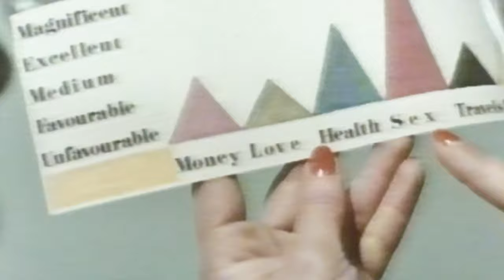Trailer - EIN TURBO RÄUMT DEN HIGHWAY AUF (1981, Vittorio Mezzogiorno, Anthony M. Dawson)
Deutscher Kino-Trailer zum Film "Ein Turbo räumt den Highway auf" (Car Crash) von Anthony M. Dawson. Mit Joey Travolta, Vittorio Mezzogiorno, Ana Obregón, Ricardo Palacios, John Steiner, Sal Borgese, Carlos Romano u.a.